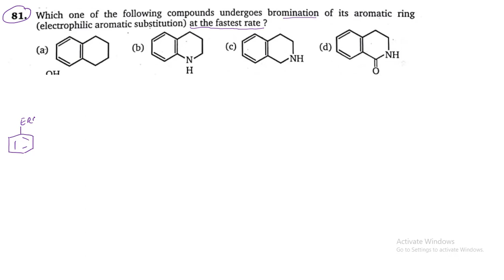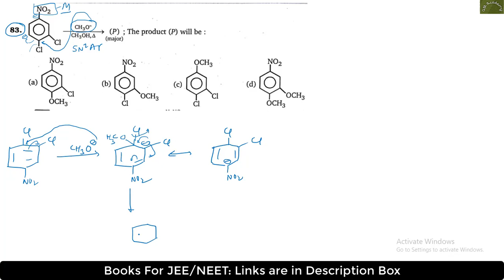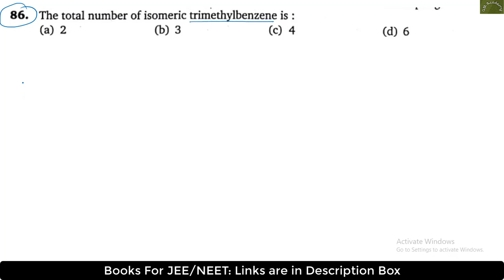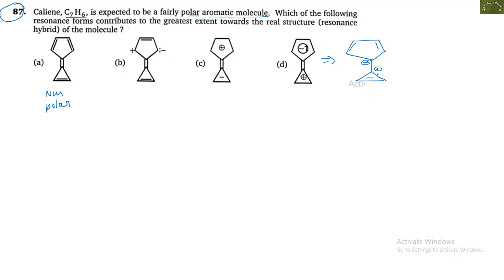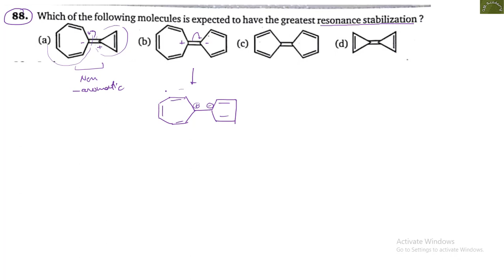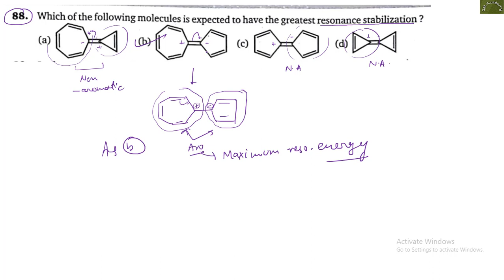Aromatic Compounds | Level 1 | Q81 - Q90 | M S CHOUHAN SOLUTIONS | GM Academy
In this Video we explain detailed solution of Aromatic Compound Level 1 (Q81 - Q90) || M S Chouhan Solutions || GM Academy

NCERT BOOKS :-
Class 11 :- Physics